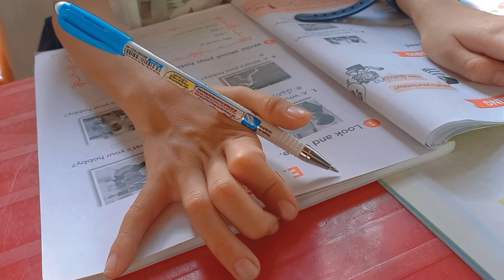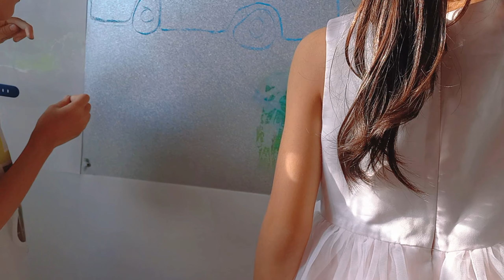Vlog dạy học #43: We are our own hope - Chúng ta là niềm hi vọng của chính mình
Chuyện kể rằng ngày nảy ngày nay có một cô giáo Tiếng Anh ham ngủ, cô ấy ham ngủ đễn nỗi chiều chủ nhật, cô ấy quyết ngủ một trận cho thiệt là đã từ 12:00 tới 14:50. Trời Quy Đạt mưa khiến mong muốn của cô ấy càng có điều kiện thuận lợi hơn. Bỗng! Bống nhiên, trong khi đang ngủ mơ đến đoạn cô ấy dạy một lớp đông, đang gay cấn, đâu đó có tiếng nói của ai đó gọi: "Cô ơi, cô ơi, cô Na ơi, mở cửa cho em!". Tiềm thức cô ấy nói, ủa sao mình ở trong lớp rồi mà có bạn học sinh nào gọi mở cửa, haha, bạn học sinh lại đi học trễ rồi. Chợt, cô ấy nhớ lại, ủa mấy giờ rồi, rứa là mắt cô ấy mở to, tiếng bạn học sinh đó vừa dứt thì cô ấy mới sượng cái mặt vì ngượng, hóa ra mình rán ham ngủ cho đã trong khi trò thì nhiệt tình, tự đi bộ tới lớp sớm...
Ui tui kể lại đây mà tui thấy vừa buồn cười vừa thấy dị về bản thân tui quá. Cảm ơn các bạn đã chơi vui và học chăm chỉ hôm nay nha!

The story goes that there was an English teacher who loved to sleep. She loved to sleep so much that on a Sunday afternoon, she decided to take a nap, which lasted from 12:00 to 14:50. The rainy weather in Quy Dat made her desire even more favorable.

Suddenly, while she was dreaming about teaching a full class, somewhere in her dream, she heard someone calling, "Miss, Miss, Miss Na, open the door for me!" In her subconscious mind, she thought, "Why am I already in the classroom, and a student is asking me to open the door? Haha, this student must be late again." Then, she remembered, "Wait, what time is it? Oh, my eyes opened wide." The voice of the student had just stopped, and she felt embarrassed. It turned out that she had been sleeping soundly while her students were eager and punctual, walking to class early.

I find it both funny and odd of how I am. Thank you for having fun and studying hard today, everyone!